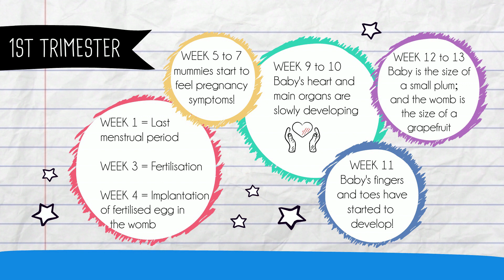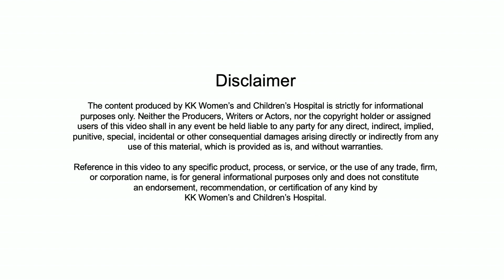Pregnancy Tips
Expecting a baby? Learn about the different trimesters in pregnancy!